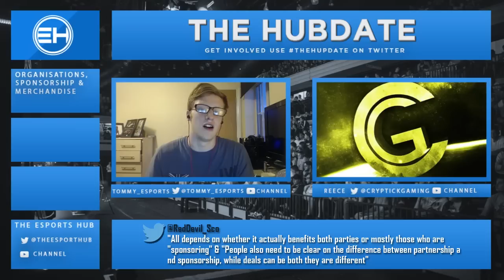THEHUBDATE6 - ARE YOU SPONSORED?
Welcome to episode 6 of the hubdate! Please note we are looking for a permanent co-host for our series & a permanent host for our esports reel. Please get in touch if you're interested via twitter @TheEsportHub.